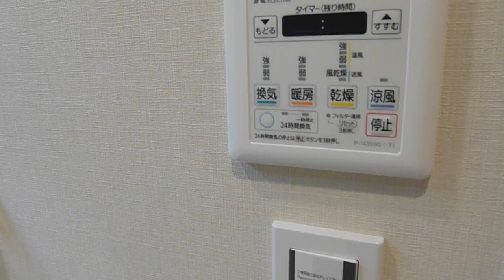成約済み 『大森南スカイハイツ』仲介手数料無料/京浜急行電鉄空港線 穴守稲荷駅/中古マンションTEL：0120-10-9292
成約済み 大森南スカイハイツ★大田区大森南2-7-20　6階建　専有面積：66.30㎡　3LDK →詳細は